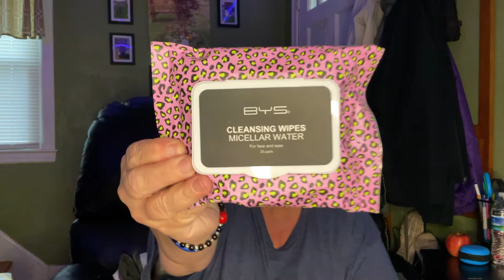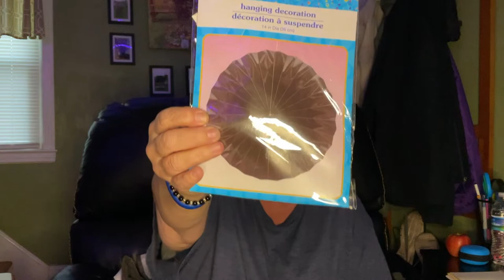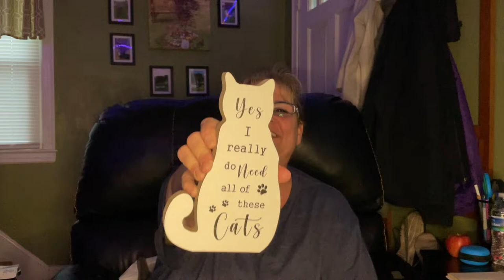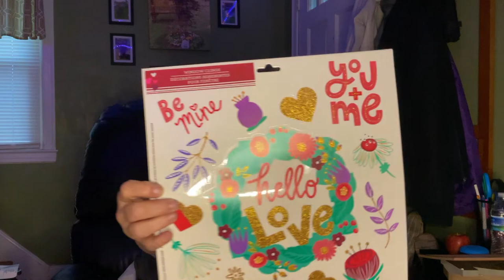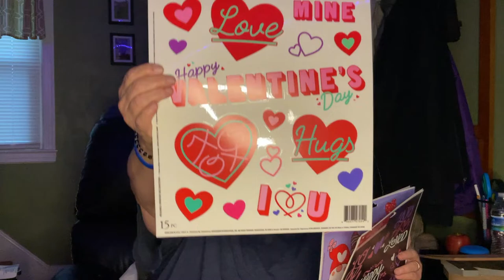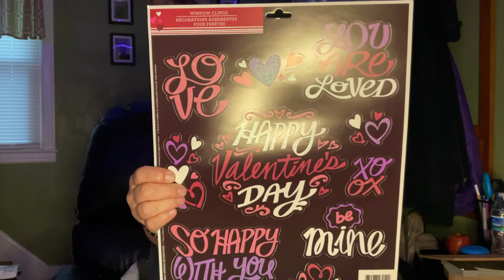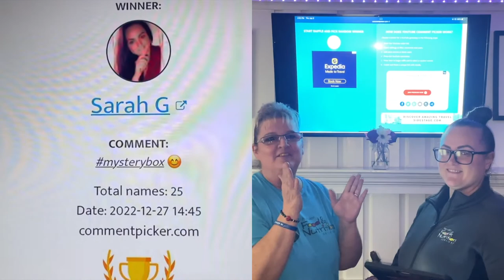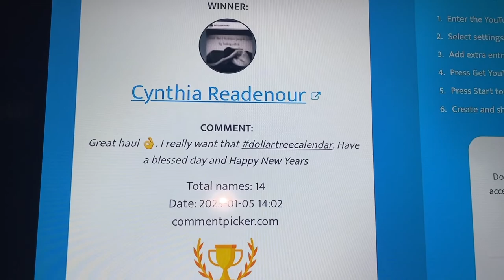Crazy Socks & Crazy Savings | DOLLAR TREE HAUL!!!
Thanks for watching another one of my dollar tree hauls, feel free to watch more, like this video and subscribe so you can get notified when I post more videos like this one...